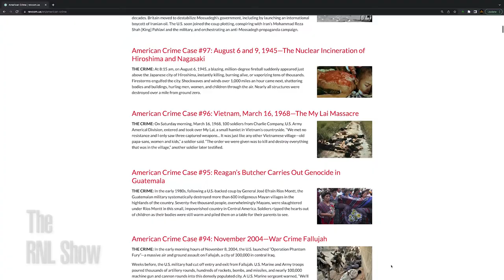A Call to Filmmakers: Be part of EXPOSING American Crimes— An Interview w/ David Zeiger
Andy Zee talks with award-winning filmmaker David Zeiger about his work producing 6 short films for the RNL Show based on the revcom.us series American Crime

If you are a filmmaker, editor, artist, animator, want to help with research or in any other way help with producing another installment of the American Crime series, please send us an email: or DM us on Instagram @TheRevcoms

American Crime Case #71: The Colfax Massacre of 1873 (produced by David Zeiger, based on the series American Crime)

American Crime Case #44: The Trail of Tears, 1838-39 (produced by David Zeiger, based on the series American Crime)

American Crime Case #12: The 1921 Tulsa Massacre and the Destruction of Black Wall Street (produced by David Zeiger, based on the series American Crime)

American Crime: Donald Trump says we need "Patriotic Education" (produced by David Zeiger, based on the series American Crime)

American Crime Case #96: Vietnam, March 16, 1968—The My Lai Massacre (produced by David Zeiger, based on the series American Crime)

American Crime: Kill the Indian, Save the Man (produced by David Zeiger, based on the series American Crime)

Bob Avakian has written that one of three things that has “to happen in order for there to be real and lasting change for the better: People have to fully confront the actual history of this country and its role in the world up to today, and the terrible consequences of this.”

In that light, and in that spirit, “American Crime” is a regular feature of revcom.us. Each installment focuses on one of the 100 worst crimes committed by the U.S. rulers—out of countless bloody crimes they have carried out against people around the world, from the founding of the U.S. to the present day.